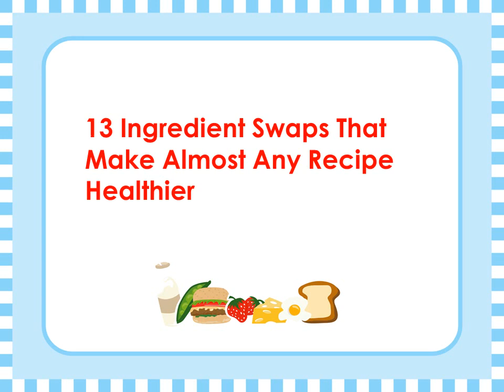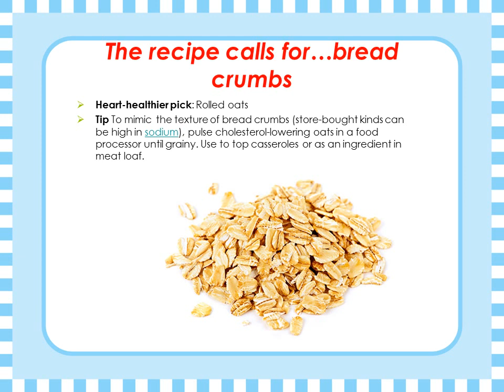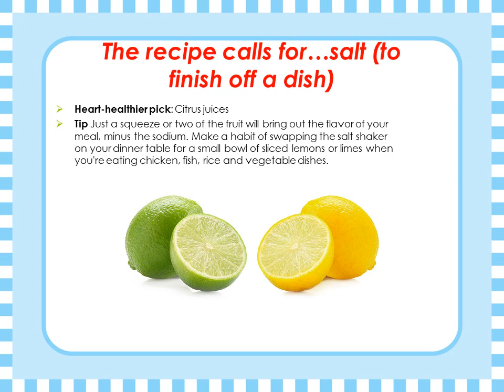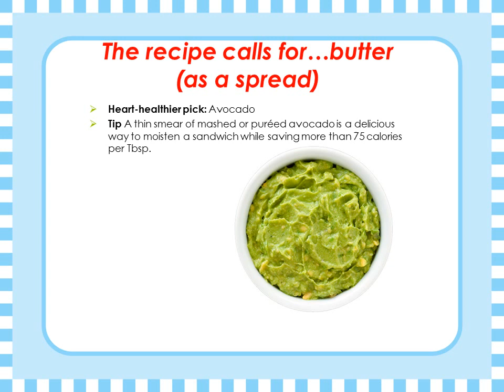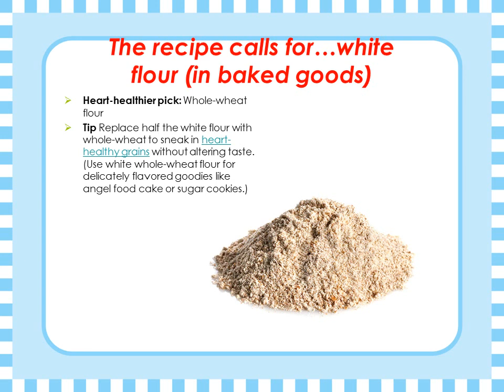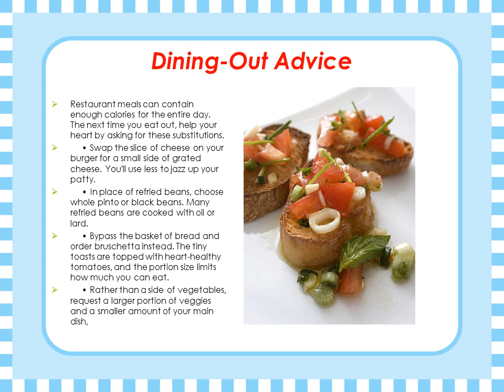13 Ingredient Swaps That Make Almost Any Recipe Healthier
Sometimes not following the recipe can result in a better-for-you dish while being just as tasty. Find out the easiest ways you can turn a regular dish into an extra-healthy one. Plus, get advice on how to make your restaurant meals heart-smart too.